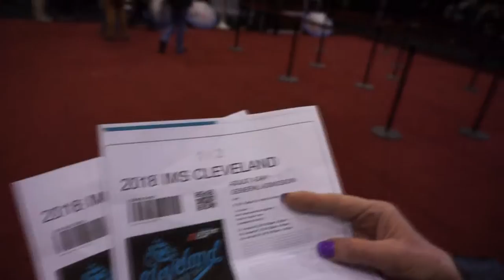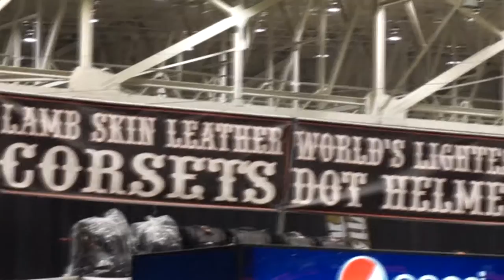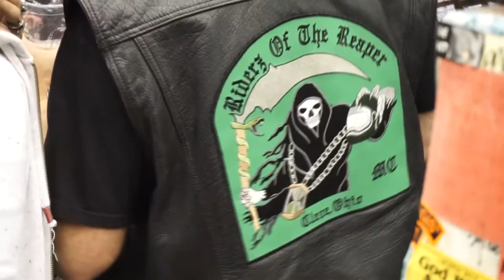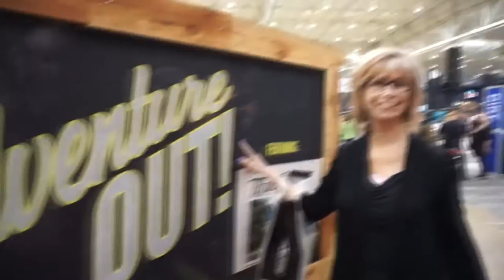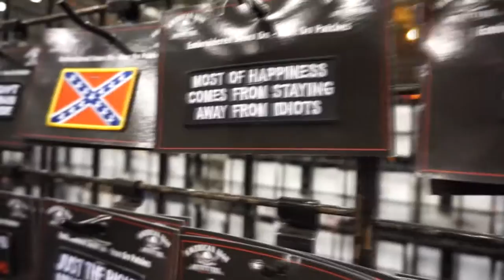Motorcycles and Bikers at the 2018 IMS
Itchy and Vee visit the 2018 International Motorcycle Show for a day filled with bikes and bikers.